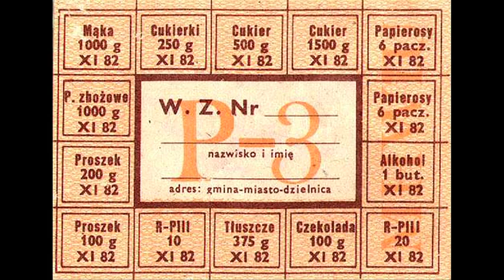33 lata temu wprowadzono kartki ma mięso. Pamiętacie?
28 lutego 1981 r. wprowadzono kartki na mięso i wędliny. Reglamentacja towarów była wynikiem silnych niedoborów na rynku. Już wcześniej, w 1976 roku, wprowadzone zostały kartki na cukier. Na skutek stale narastających trudności gospodarczych, system kartkowy stopniowo rozszerzano. Od 30 kwietnia 1981 roku reglamentacją objęte zostały wszystkie przetwory mięsne oraz masło, mąkę, ryż i kaszę.